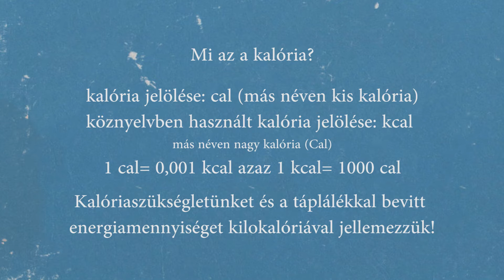Kalória vagy makrotápanyagok? Melyiket számoljuk az étrendünkben?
Kalória vagy makrotápanyagok? Melyiket számoljuk az étrendünkben? Most minden kiderül! Egy tipp nem csak kezdőknek, nézd meg.

🔥 2020-as infó:

Dolgozzunk együtt a céljaidon! Budapesten tartom edzéseim, de az online coaching keretein belül a világ bármely pontján lehetsz.

💪 Nincs majd, csak most.

A célunktól függően, hogy mi hízni vagy fogyni szeretnénk az egész alapja az a kalóriabevitel és a szervezet által felhasznált kalóriamennyiség hányada. A szervezetünk a makrotápanyagok lebontása során energiát szabadít fel amit a működésére használ. Ha az a kérdés, hogy növeljük vagy csökkentsünk a testsúlyunkat akkor csak az a döntő, hogy mennyi kalóriát vittünk be. Ez az ami a testünket érdekli. Több kalóriát ettünk meg annál mint ami a szervezet működéséhez kell? Akkor a maradékot elraktározza, kevesebbet ettünk mint amennyire szüksége lenne? Akkor lebontja a saját sejtjeit hogy a hiányzó energiát amire szüksége van pótolni tudja. És itt lépnek be a makrotápanyagok a körbe, mert azt hogy mit raktározzon a testünk vagy mit bontson le a makrotápanyagokkal és edzéssel tudjuk befolyásolni. Hiába fogsz megenni elegendő kalóriát ha nem megfelelő az étrendedben a fehérje-szénhidrát és zsír aránya akkor nem azt az eredményt fogod elérni amire számítanál.